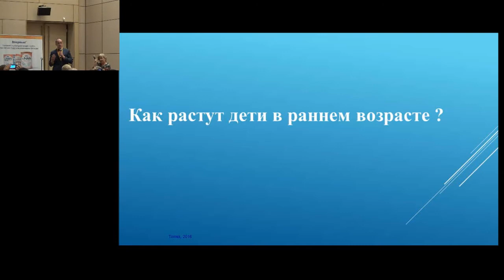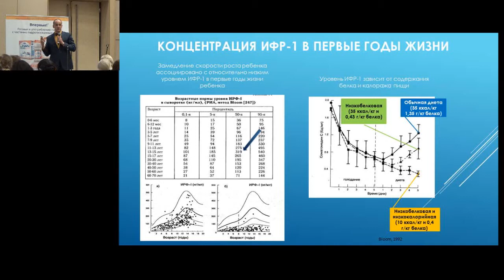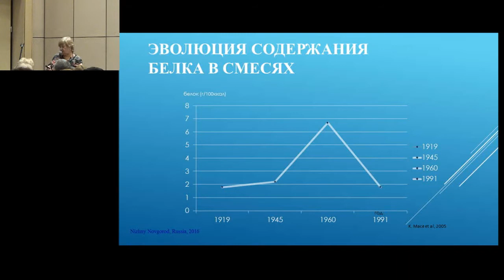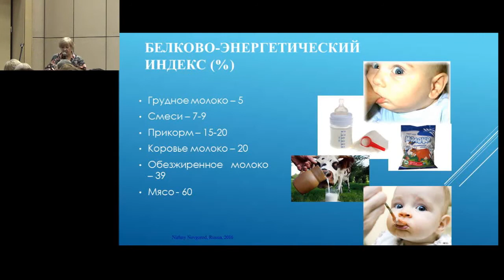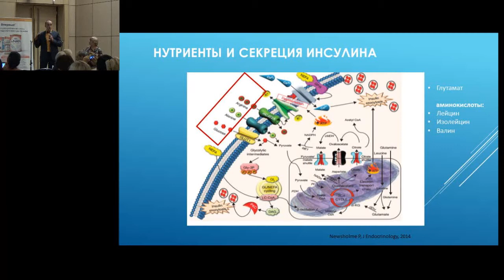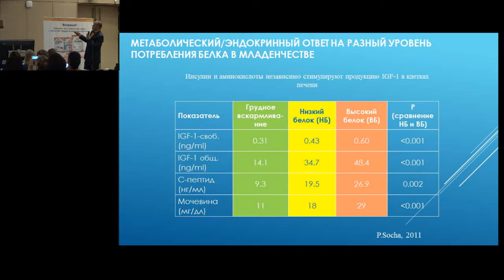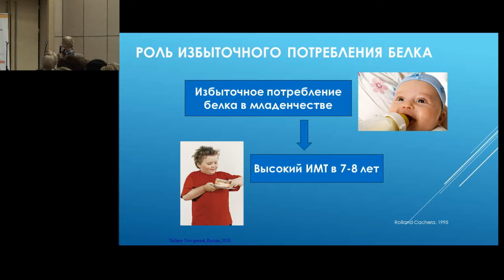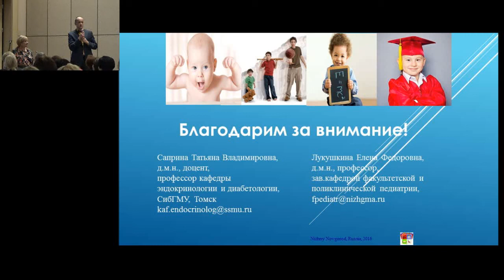13.02.2016 - Питание, рост и развитие ребенка в долгосрочной перспективе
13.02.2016 -  Саприна Т.В., Украинцев С.Е., Лукушкина Е.Ф. Питание, рост и развитие ребенка в долгосрочной перспективе.

Запись трансляции научной программы XIX Конгресса педиатров России, 13 февраля 2016 г., зал "Конгресс".

XIX Конгресс педиатров России. 12-14 февраля 2016 г.